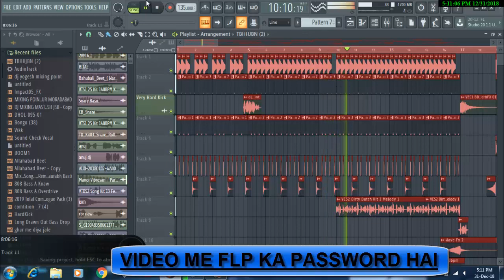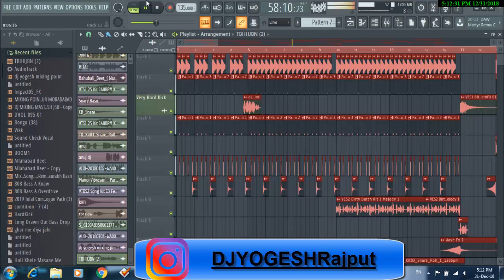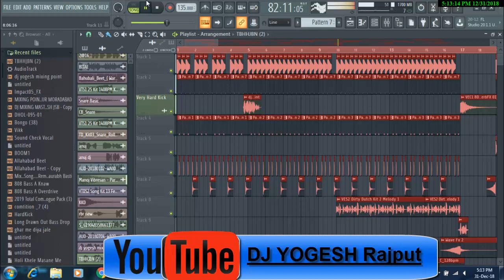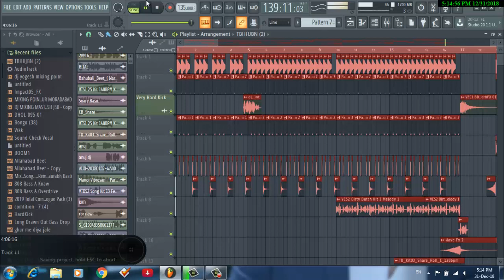New Year Special sound check || DJYOGESHRajput || With FLP